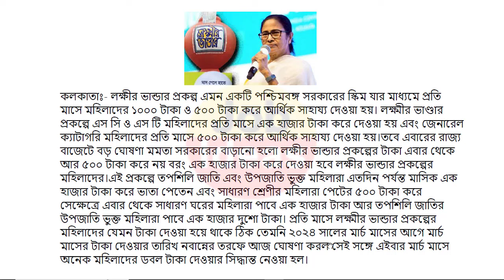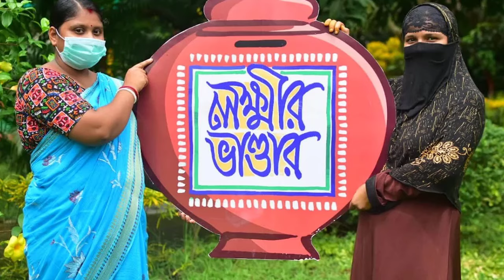Lokkhi Bhandar March Payment Date | Lokkhi Bhandar March Payment Increased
lokhir bhandar
lokkhi bhandar
lokhir bhandar